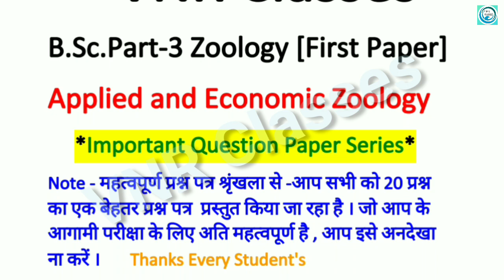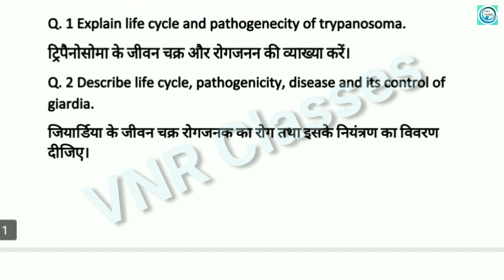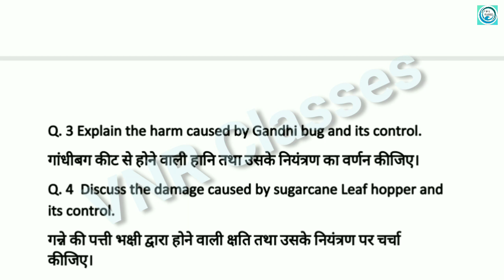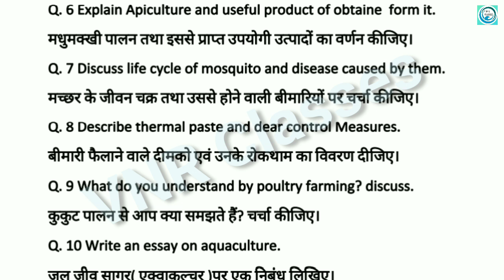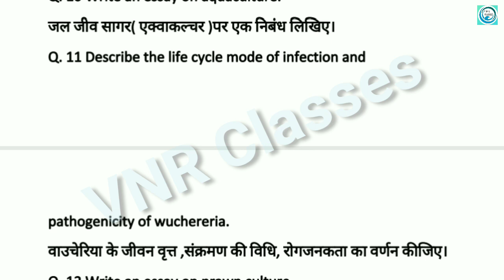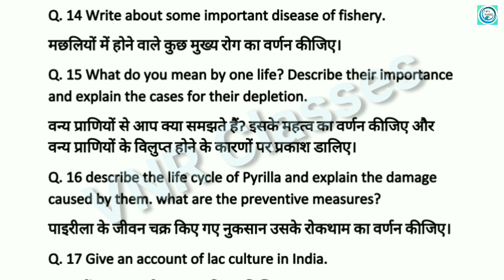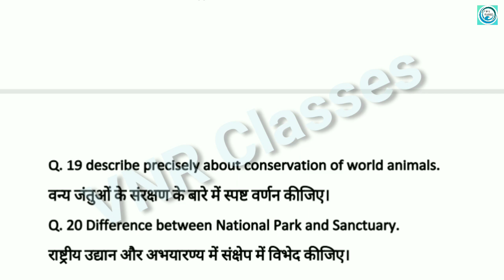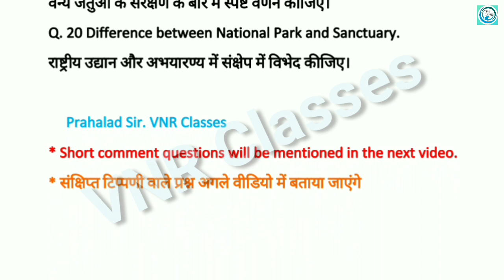Important question paper BSc 3rd year zoology 1st paper